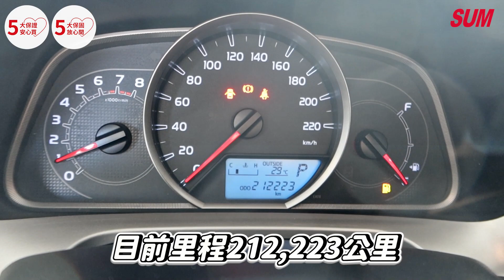已售出【SUM中古車】 TOYOTA RAV4 2014年 2.0 I-KEY 定速 衛星導航 白色 SUM宇勝汽車 雲林縣 斗六市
聯絡人：沈瑞展
        鄭智仁
        賴詠似
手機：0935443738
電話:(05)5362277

車輛資訊：已售出
車輛售價：已售出
車輛所在： 雲林縣斗六市大學路二段349號